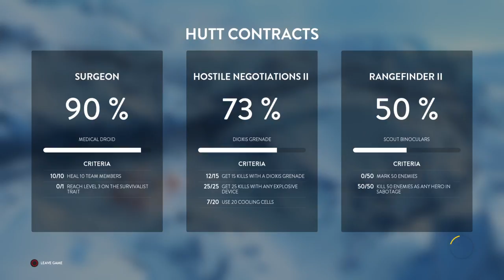PvZ2 Live PS4 Broadcast